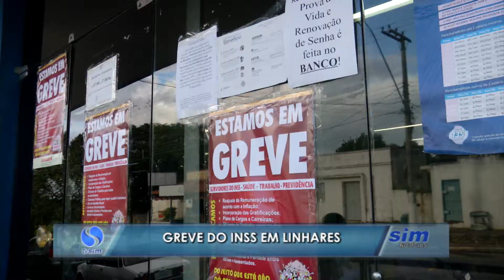Greve do INSS em Linhares